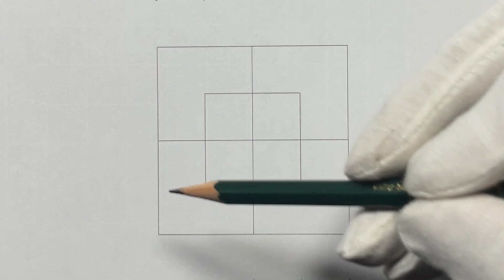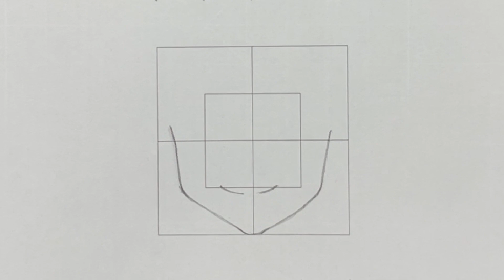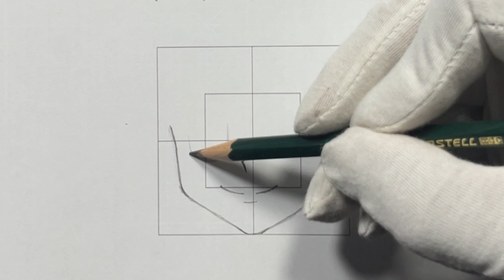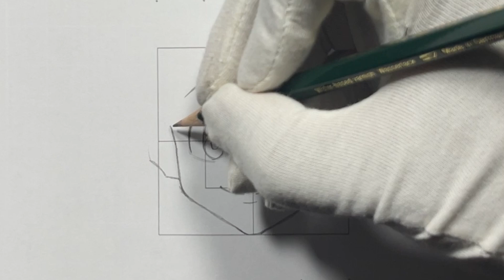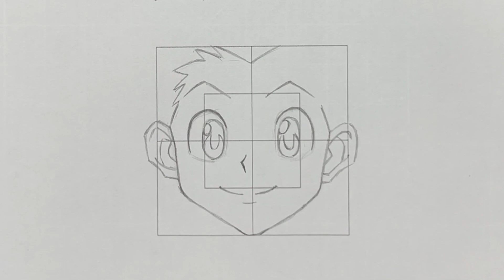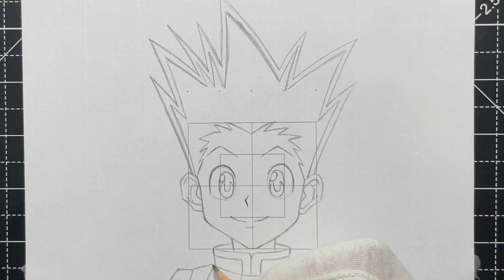How to Draw Gon Freecss Easy - Hunter x Hunter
How to Draw Gon Freecss  Step by Step Tutorial from Hunter x Hunter, In this video I will be teaching you how to draw gon step by step tutorial for beginners from the manga and anime Hunter x Hunter

Gon vs hisoka

Materials:
HB Pencil
Strathmore Marker Pad
Copic Multiliner 005